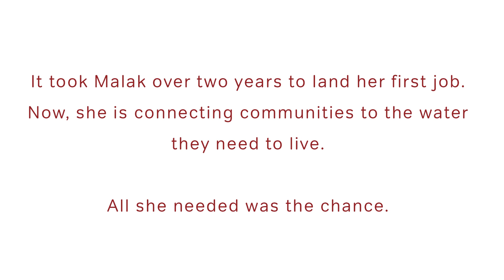Meet Malak, an Unstoppable Engineer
Malak Issa from Palestine faced two years of unemployment before finding her first job. Now she is an engineer helping Palestinians get the water they need to live. She is preparing the next generation of women engineers to lead their communities as an EFE graduate and an EFE-NAMA Woman Ambassador.